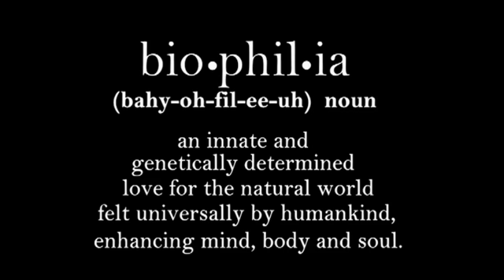Updated Mather Home Biophilia Video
This updated video shows the nature around the Mather family home.  Biophilia is an innate genetically determined love for the natural world we humans all share.  This nature at our front doorstep brings us great joy!   Except for the bobcat, baby hawks, and the turkey on our roof, all video was shot in a two week period in the spring.  The ending sunset was time-lapsed down from about five minutes.